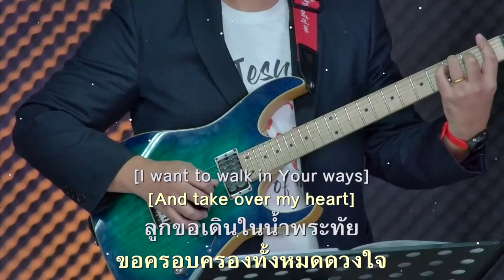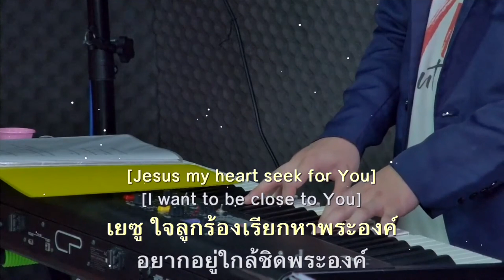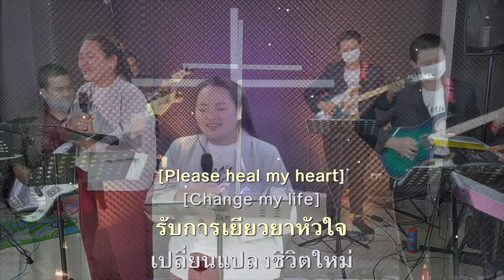มหาสนิทออนไลน์ 27-12-2020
รับพิธีมหาสนิทออนไลน์ ในช่วง โควิด